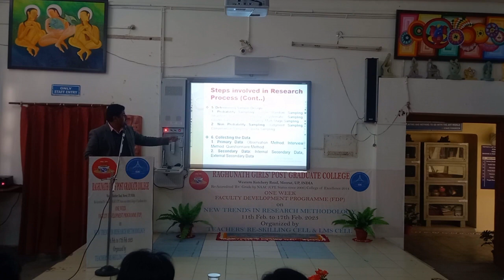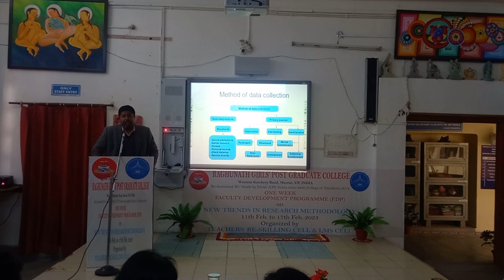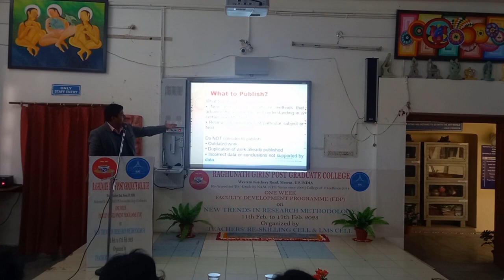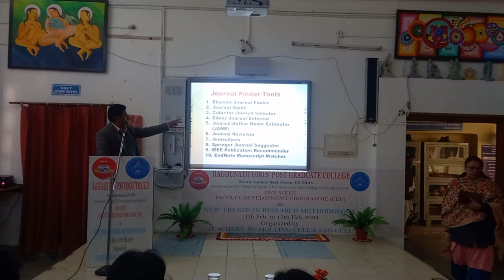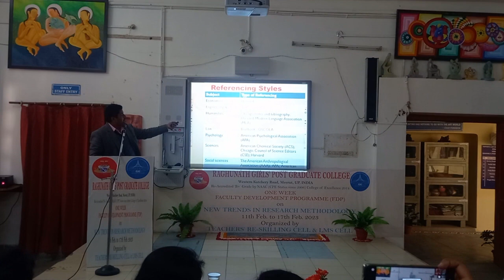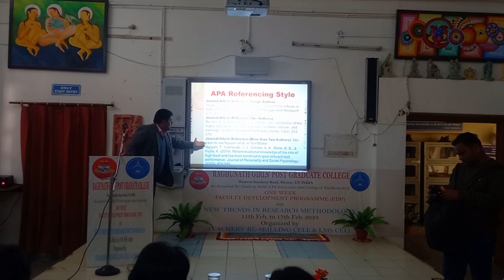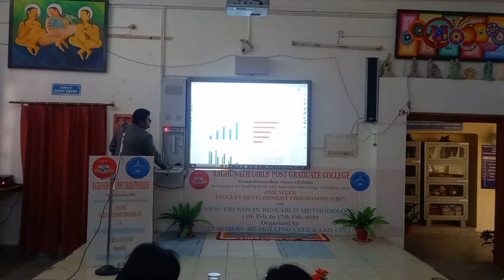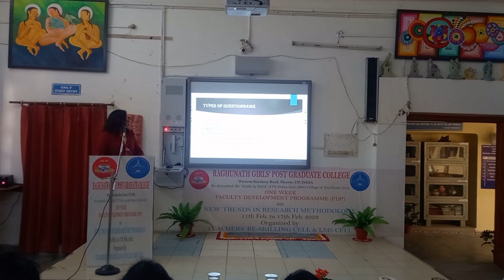Faculty Development Program - Day4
Organized By
LMS (Learning Management System)
Raghunath Girls’  Post Graduate College Meerut